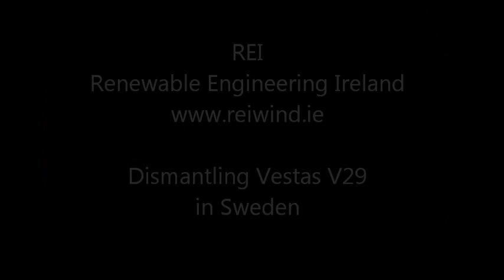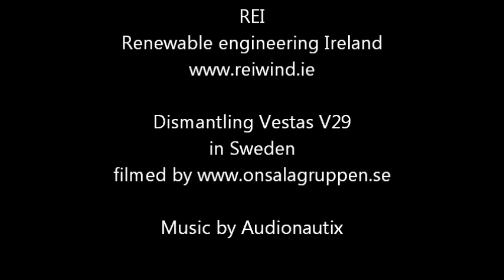REIWIND dismantling Vestas in Sweden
REIWIND dismantling Vestas V 29 in Sweden.